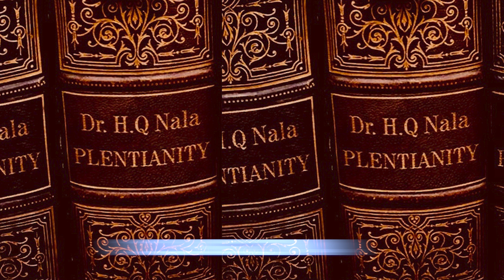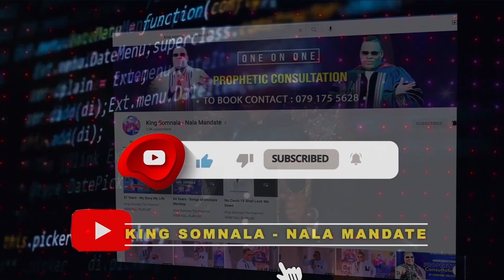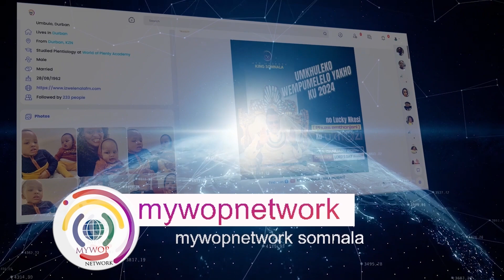SOMNALATIC SANITY: FATHER & SON SANITY | FULL TEACHING PART 1 HIS MAJESTY KING SOMNALA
HIS MAJESTY KING SOMNALA HQ NALA DISCUSSION WITH PRINCE DUMOLWENKOSI SHALOM NALA